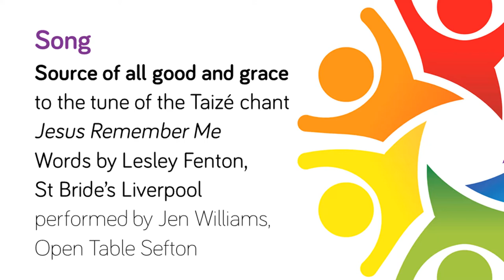Source of all good and grace by Lesley Fenton, performed by Jen Williams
Chant: Source of all good and grace to the tune of 'Jesus Remember Me'
by Lesley Fenton, St Bride’s Liverpool. Recorded for our LGBT+ History Month celebration on this year's theme BodyMindSpirit​​ which will Premiere on this channel on Sunday 28th February 2021 at 6.30pm.

Lyrics:

Source of all good and grace, thank you for my many blessings

Source of all love and life, help me share your loving kindness

Source of all being, help me honour your creation.